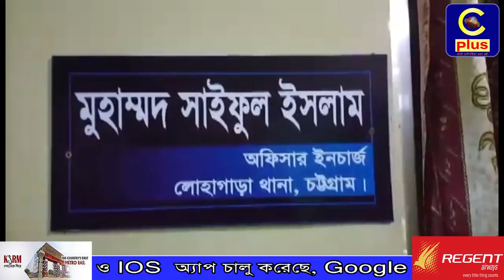লোহাগাড়ায় ভাড়া বাসা থেকে মহিলার অর্ধগলিত লাশ উদ্ধার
লোহাগাড়ায় অর্ধগলিত মহিলার লাশ উদ্ধার করেছে থানা পুলিশ। নিহত মহিলার নাম রেহেনা আকতার। বাহির থেকে তালা মারা বাসার ভেতর থেকে লাশের গন্ধ বের হওয়াতে পার্শবর্তীরা স্থানীয় মেম্বারকে খবর দেয়। পরে পুলিশ এসে লাশটি উদ্ধার করেছে।